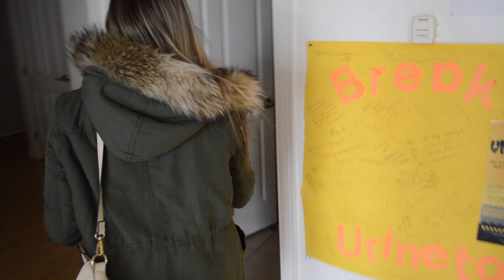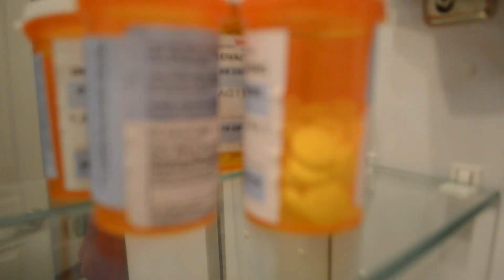Jake Boyce Final